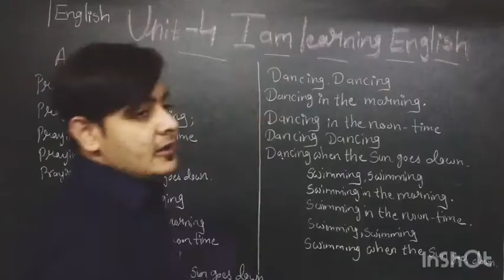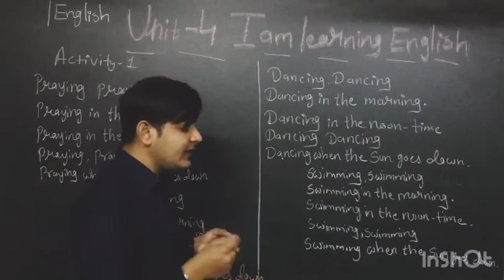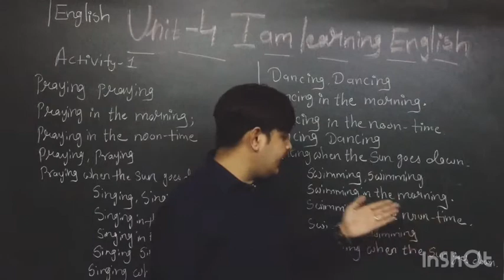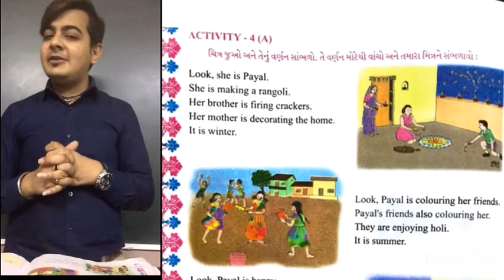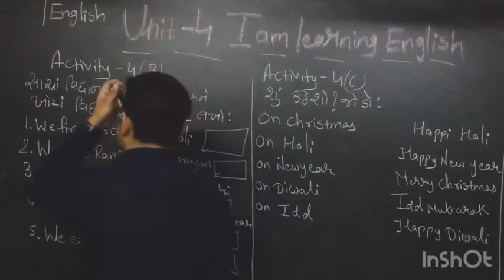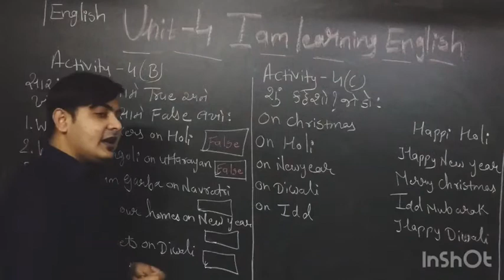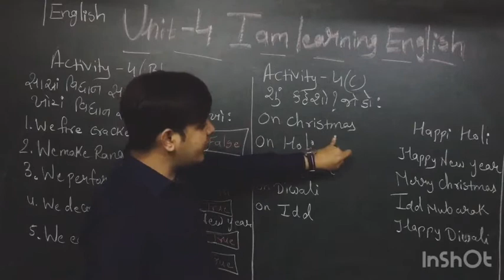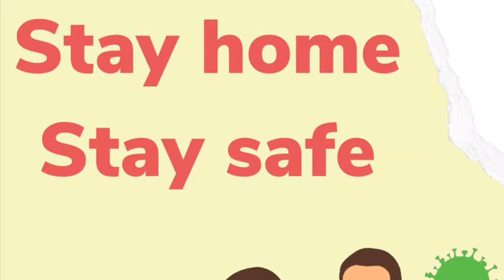GM | Grade 5 | English | Unit -4 | I am Learning English | 22 January, 2021